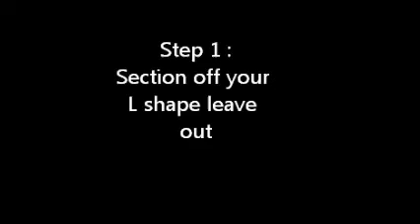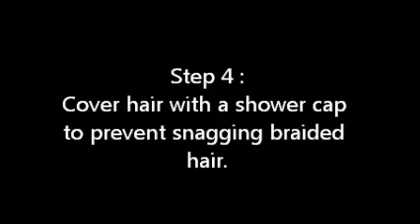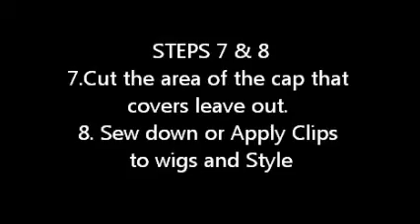Copy of L-part 3/4 custom wig tutorial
Step by step process on making an L-part wig. Enjoy.
On Facebook at Alicia TimesTwo
Or in a private message here on YouTube.